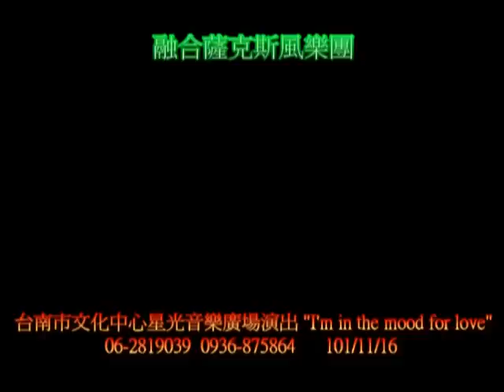融合薩克斯風樂團-台南市文化中心-I'm in the mood for love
融合薩克斯風樂團-台南市文化中心-星光音樂廣場演出-I'm in the mood for love-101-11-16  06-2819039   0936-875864